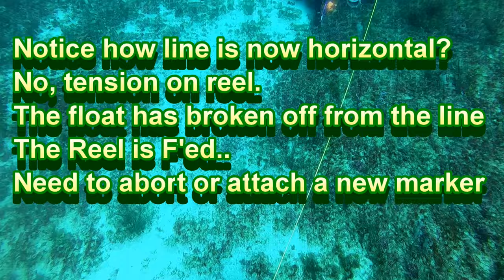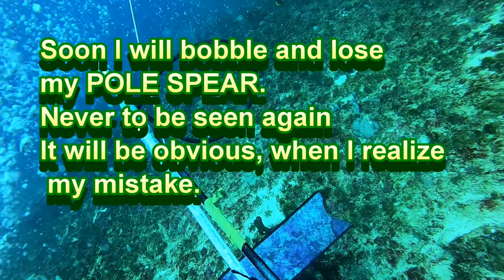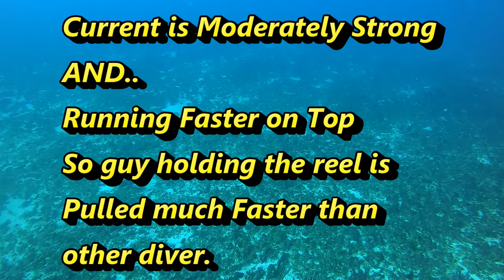Floatline Breaks - Lobster Diving in Jupiter 2-25-21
A couple of drops in around 90 feet of water.  Not too many lobsters, dropped and lost my pole spear and we got separated from the boat on a drift dive for a few minutes